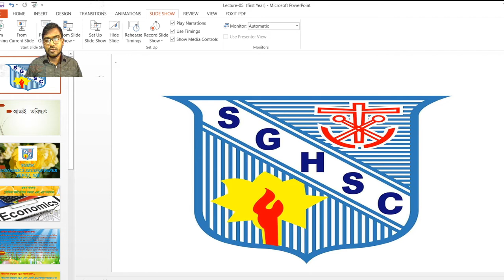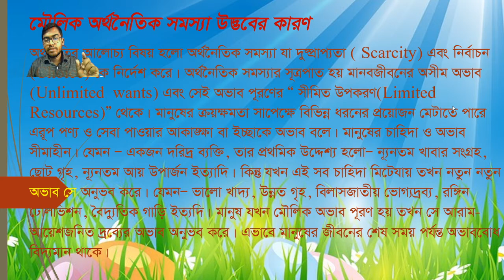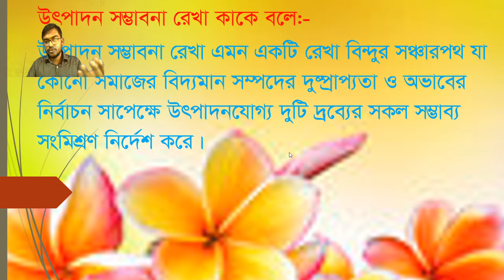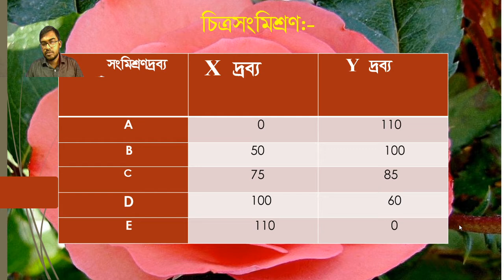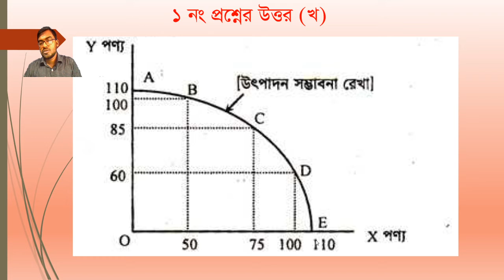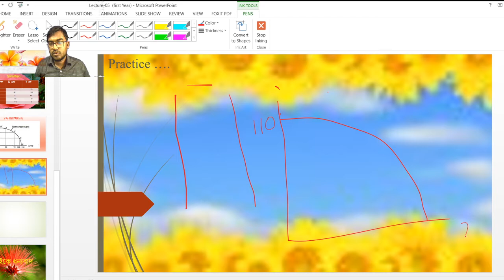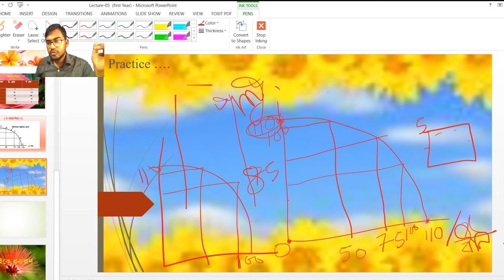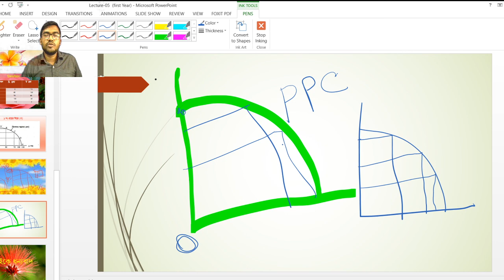Economics first paper( Lecture - 5)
Basic  economics